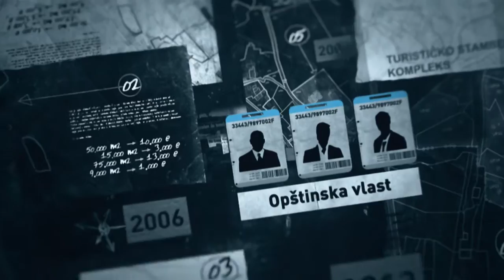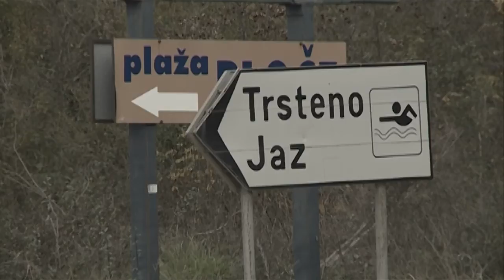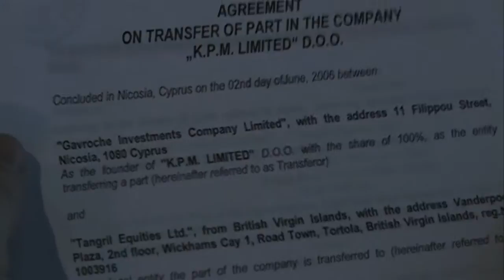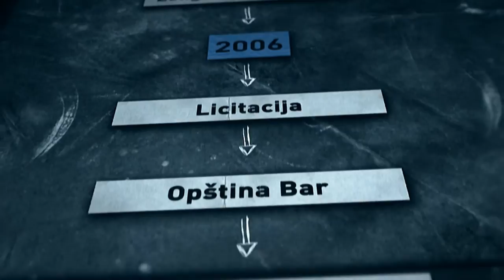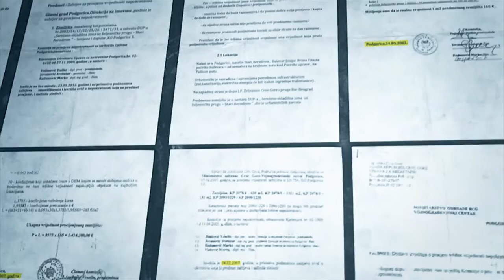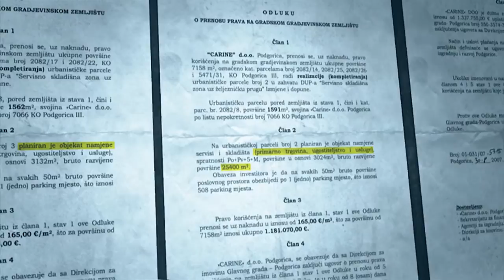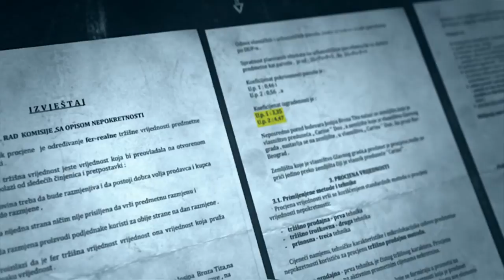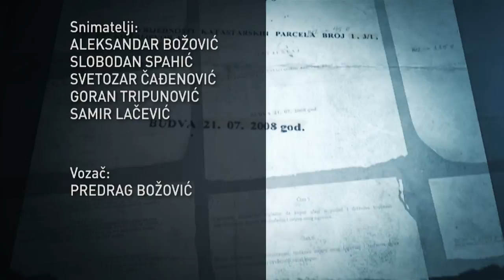Mehanizam - Obećana zemlja IV dio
Cetvrta epizoda serijala "Obećana zemlja" istraživačko-dokumentarne emisije Mehanizam.
Produkcija RTCG mart 2015.

Autor: Mirko Bošković
Art direktor: Jovan Mijušković
Animacija i video-grafika: Jovan Mijušković i Jovo Vukčević
Muzički producent: Dalibor Nedović
Reditelj: Milan Šofranac
Montažer: Čedomir Marković
Asistent montaže i grafike: Dimitrije Vučinić
Kolor korekcija: Jovo Vukčević
Direktor fotografije: Aleksandar Božović

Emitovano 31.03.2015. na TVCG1